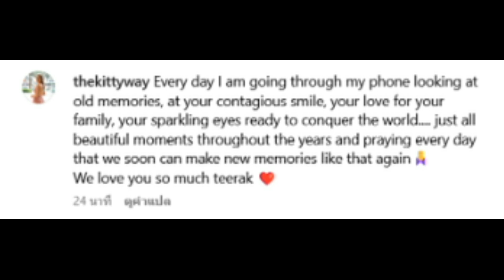ภรรยาเอส กันตพงศ์ โพสต์ล่าสุด อ่านแล้วน้ำตาไหล!